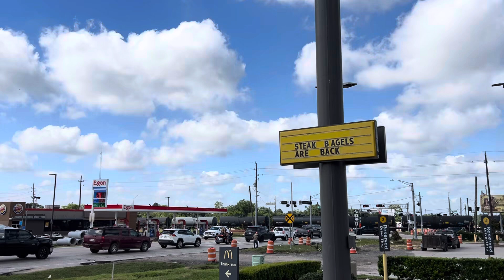UP 2528 NB Leads Ethanol Magnolia,Tx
UP 2528
UP 5690
UP 7236